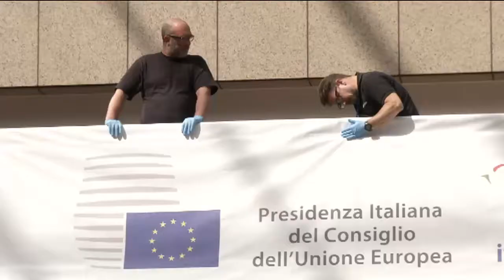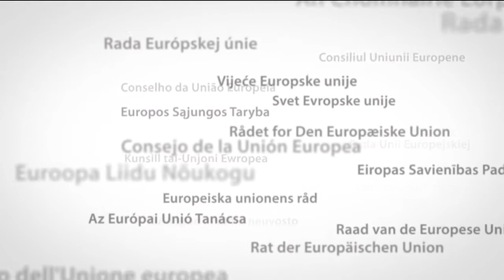Agriculture and Fisheries Council Preview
This is a video preview of the Agriculture and Fisheries Council in Brussels on July 14, 2014. The main topics are organic farming, the dairy sector, fishing opportunities for 2015, partnership agreements with Mauritania and Morocco and food fraud.